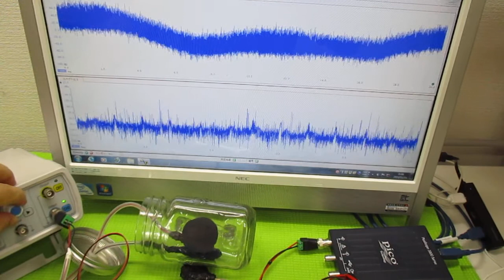超音波の発振制御技術 ultrasonic-labo